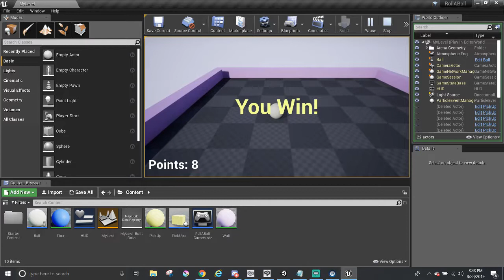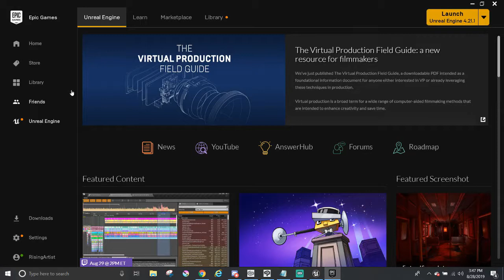Roll A Ball in Unreal Engine 4 Tutorial - Introduction and Demo (Part 1)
Roll a ball has helped many game developers, like me, to learn about Unity and thought it would be a great beginner's game to make in Unreal Engine 4 too! It helped me get started learning about the engine.

This is an introduction (part 1) to making Roll a ball in unreal series. I hope this will help you get started!